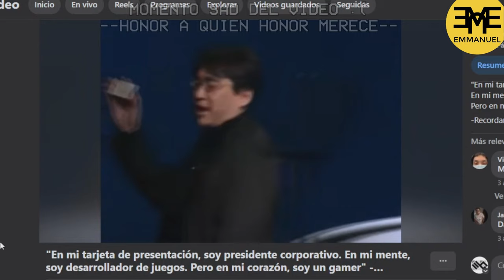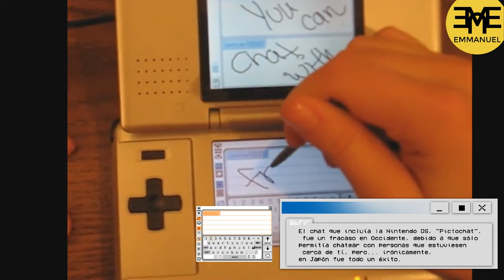¿Por Qué la Nintendo DS Sigue Siendo una Leyenda en 2024?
QUIERES COMPRAR UNA NINTENDO DS?

EDICION FAT

DS LITE EDICION ESPECIAL

GAME AND WATCH ZELDA

En este video te cuento por qué la Nintendo DS sigue siendo una consola legendaria en 2024. Exploraremos su historia, las innovaciones que trajo al mundo de los videojuegos portátiles y cómo se ha mantenido relevante entre los gamers. La Nintendo DS no solo revolucionó el gaming portátil con su pantalla táctil y doble pantalla, sino que también nos regaló algunos de los títulos más icónicos de la historia. Descubre todo lo que necesitas saber sobre la Nintendo DS, desde sus mejores juegos hasta sus curiosidades más sorprendentes. Si eres fan de la Nintendo DS, ¡este video es para ti!